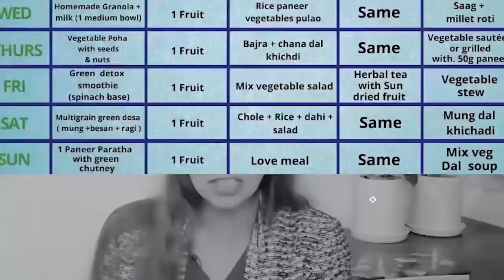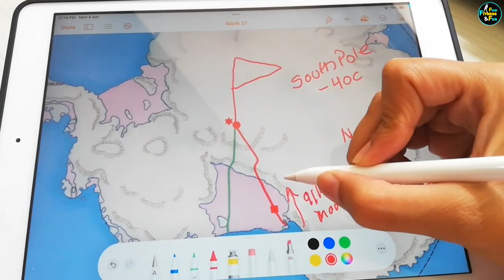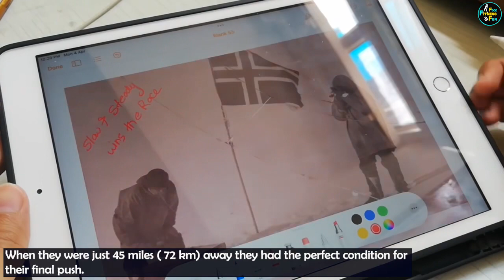Biggest Secret To Losing Belly Fat | How I As Dietitian Help My Clients to Lose Weight Permanently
Hello Everyone, Today’s video is all about the Biggest Secret To Losing Belly Fat. How I As Dietitian Help My Clients to Lose Weight Permanently ? As a Dietitian and professional trainer, I get asked this question very often: “How fast can I lose….”. I usually know where that question is leading to without hearing it in full as it always refers to body weight or getting rid of excess belly fat  or fat from a specific part of the body. My answer? Their are no shortcuts or quick fix to losing weight. You Eat a balance diet and exercise regularly to achieve that. It seems an easy solution, but a mountain of a task to achieve. The mind is determined but the body is weak. We all want results, but rarely want to work for it the right way ! Included is an inspirational story to help you understand the concept better.

Biggest Secret To Losing Belly Fat
Dietitian tips to lose weight
Lose Weight Permanently
Lose Fat quickly
Permanent Weight Loss
100% Guaranteed weight Loss
Lose stomach fat
Lose abdominal fat
Lose belly fat
Weight loss
Stress & weight loss
Diet to lose belly fat
Best way to lose weight
Indian ways to lose weight
Scientific ways to lose weight
In Hindi